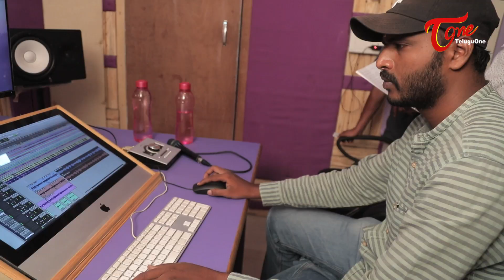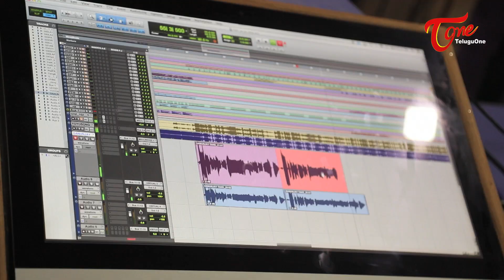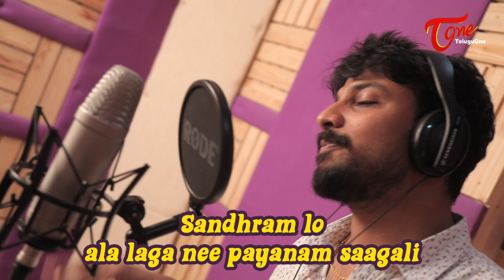YO YO YAVVANAM | Telugu Music Video 2017 | by Karthik Muttara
Watch Yo Yo Yavvanam Latest Telugu Music Video. "YO YO YAVVANAM" Lyrical Music Video Lyrics and Music Composed by Karthik Muttara. Sung by Singer Dhanunjai. OfficialMusicVideo YoYoYavvanam TeluguVideoSongs LatestTeluguSongs NewMusicVideo LatestMusic #2017

Music & Lyrics : Karthik Muttara
Singer : Dhanunjai
Key Boards : Anand, Venkatesh Bolla
Mixing & Mastering : Vinay Kumar
Recording Studio : SVR Studios
Banner : Friends Forever Films (FFF) Productions
Producers : Surya Kiran Bodakunta, Karthik Sunkari, Chetan Tammala, Booru Gangadhar, Naveen Bonda, Mahesh Bejjanavoina